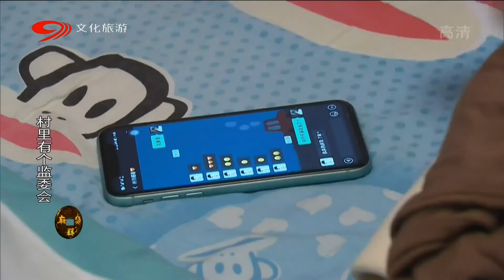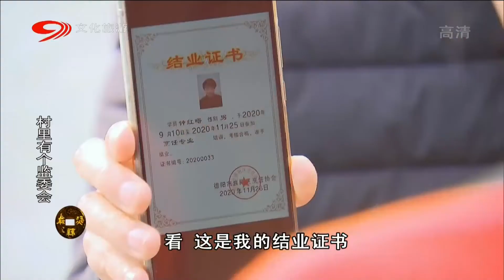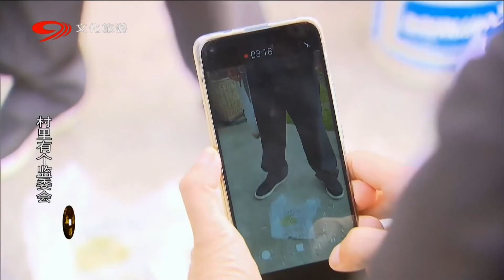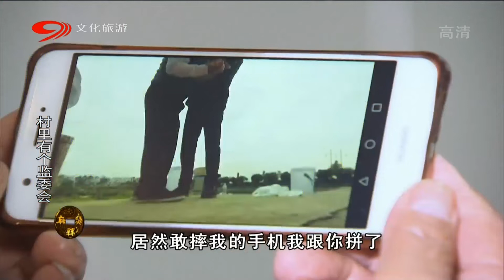《村里有个监委会》第20集 高槐村争办文创镇 赖家鱼塘水遭污染【2022最新方言剧】